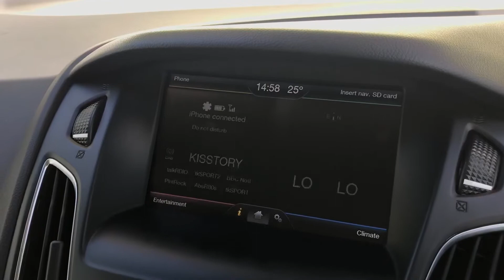YR15 Ford Focus 1.6 TDCi Titanium 5dr